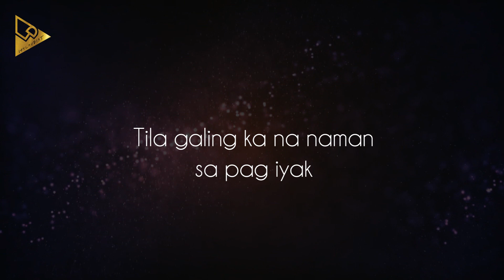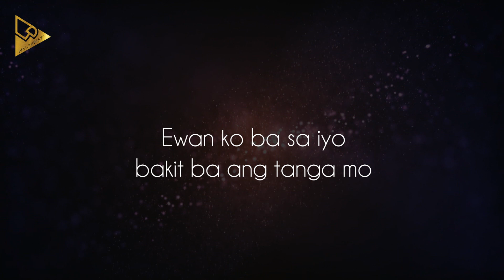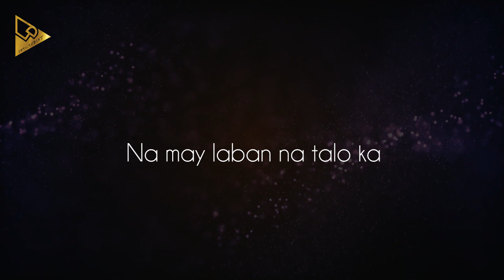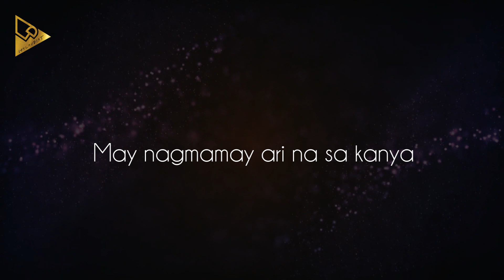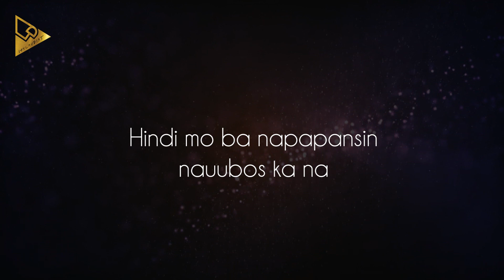CheatDay | 317 (Lyric Video)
OPM Indie Band CheatDay with their debut hugot single "317". Feel free to watch, listen and share. Special thanks to Sir Mark Bongayan and the rest of CheatDay for trusting me to make this lyric video. Support CheatDay. Support OPM.